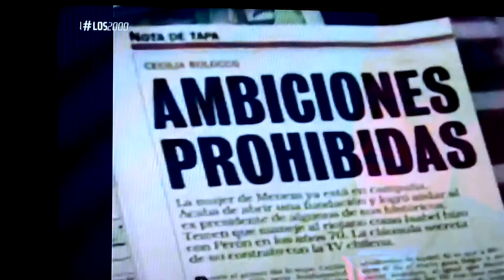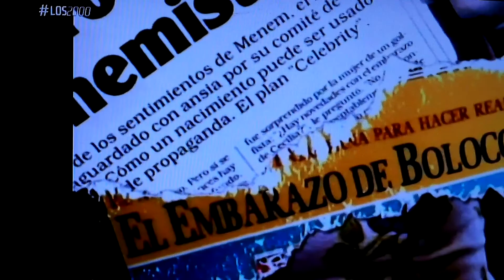Los2000 Capítulo 4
En esta cuarta vercion edición especial veremos el matrimonio de nuestra querida mis CHILE CECILIA BOLOCO junto a CARLOS MENEN todo su impactante matrimonio y además disfrutaremos de Los Prisioneros conjunto ya disuelto de algunos años por sus disputas entre ellos acá veremos su motivación de hacer un recital en el famoso Estadio nacional de Chile
FRAGATAPE 2021
danos tu like y así más podrán ver este video.